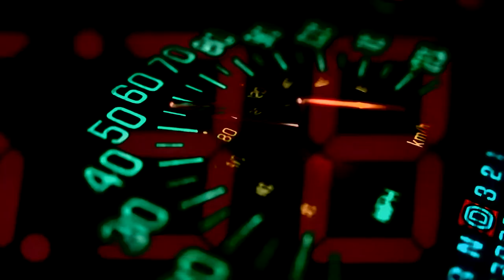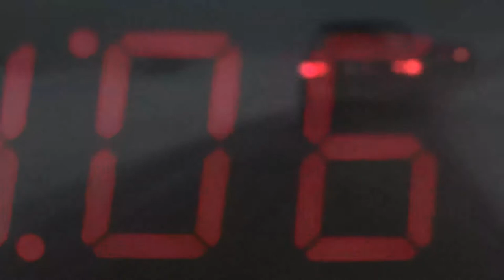Natale Irreale - Unreal Christmas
Ready for Christmas ? Pronti per il natale?
Ready for an Unreal Christmas?

## Credits
Fabio Mueller : Music - OP1 - OPZ - digitakt
Lorenzo Pistolesi : Music - lyrics
Regata Collective : Mix and pseudo mastering

## Unreal Christmas

You who hide yourself from Christmas
You who during Christmas confuse you behind the tree
You that during Christmas remind you of your original past
You who are sinking from Christmas
You who leave Christmas on the horizon
You who reverberates in your head at Christmas
Everything you buy
You who took Christmas to do
You who have discovered Christmas how beautiful and big the sea is
Christmas, Christmas without love.

You who Christmas have understood how big this sky is
You who Christmas suffered from  to see it black
You that Christmas have been able to invent again
You on Christmas have spent all your great capital
You who Christmas  wanted to give
Everything you had never dared to ask
You who Christmas wanted to
You who Christmas have been looking for
You who Christmas wanted to imagine  again in this large lawn
You who Christmas wanted to imagine
You who Christmas have been looking for some love for
You who Christmas have found nothing but resentment at
You who in Christmas were hoping for a better world
At Christmas everything seems uglier
At Christmas everything seems more false
At Christmas everything seems more naively wrong
At Christmas everything seems more bewitched

From unbridled consumerism
From that desperate goodness
From that useless and inadequate
Solid action that I never wanted
At Christmas everything seems more unreal
Unreal, this unreal Christmas

## Natale irreale

Tu che di Natale ti nascondi
Tu che di Natale ti confondi dietro l’albero
Tu che di Natale ti ricordi del tuo passato originale
Tu che di Natale ti sprofondi
Tu che di Natale ti abbandoni all'orizzonte
Tu che di Natale ti rimbomba nella testa
Tutto quello che tu compri
Tu che di Natale hai preso a comminare
Tu che di Natale hai scoperto quanto è bello e grande il mare
Di Natale, di Natale senza amore.

Tu che di Natale che hai capito quanto è grande questo cielo
Tu che di Natale hai sofferto fino a vederlo nero
Tu che di Natale hai saputo inventare ancora
Tu che di Natale hai speso tutto quel tuo grande capitale
Tu che di Natale hai voluto regalare
Tutto quello che non avevi mai osato chiedere
Tu che di Natale hai voluto
Tu che di Natale hai cercato
Tu che di Natale hai voluto immaginarti ancora in questo grande prato
Tu che di Natale hai voluto immaginare
Tu che di Natale hai cercato un po’ d’amore
Tu che di Natale non hai trovato altro che rancore
Tu che di Natale speravi in un mondo migliore
Di Natale tutto sembra più brutto
Di Natale tutto sembra più falso
Di Natale tutto sembra più ingenuamente storto
Di Natale tutto sembra più stregato

Dal consumismo sfrenato
Da quel buonismo disperato
Da quell’inutile e insufficiente
Solidale azione che non avevo mai voluto
Di Natale tutto sembra piú irreale
Irreale, questo Natale irreale